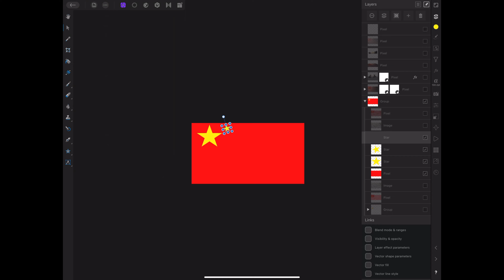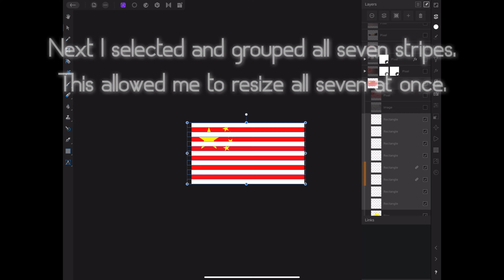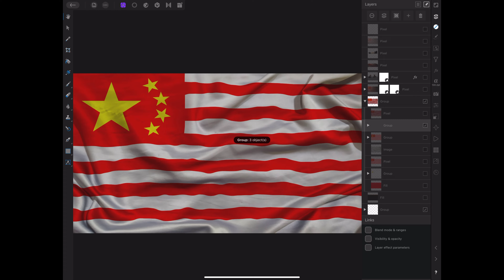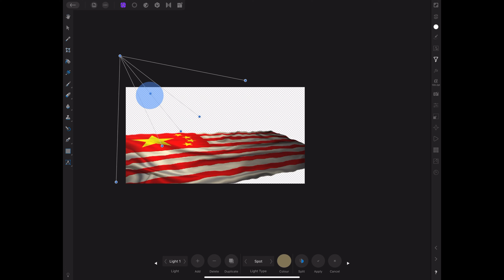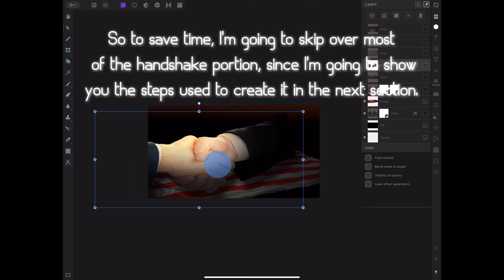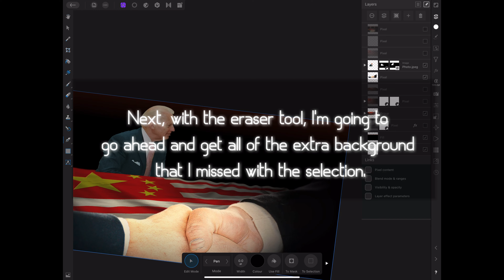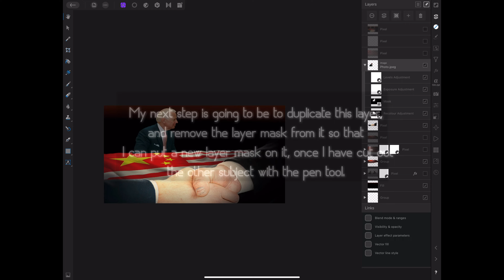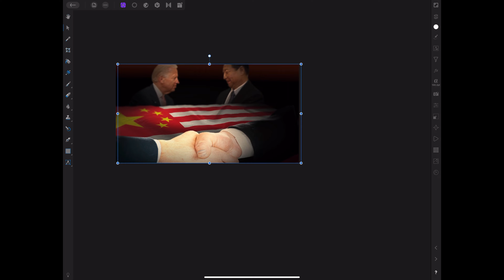"The Betrayal : An Affinity Photo Tutorial"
This likely won't be the last art tutorial from me, but as my first, expect changes in style, structure, and delivery in future episodes. I'm not even close to satisfied with the overall feel of this video, and already have big changes in mind for the second episode.  Thank you, and I hope you find the video helpful!!!
The software used in this video is Affinity Photo, on iPad Pro,12.9, Gen 4., iOS  13.4.1.

The images used in this video are the sole property of Kristan Rose, MKROFFICIAL STUDIOS, mkrofficial.com
The music is used under license through Storyblocks, via paid Luma Fusion subscription, and is used here in accordance with said license.